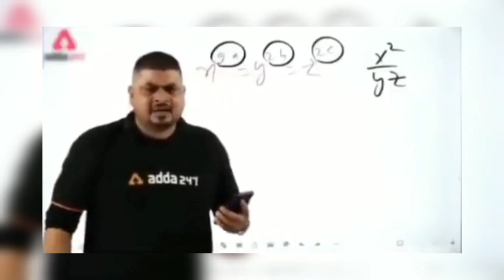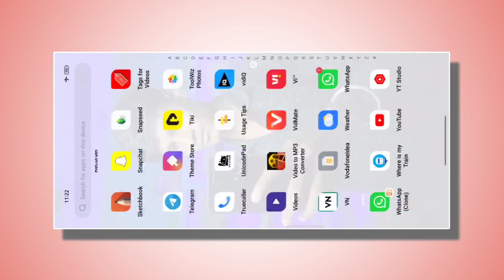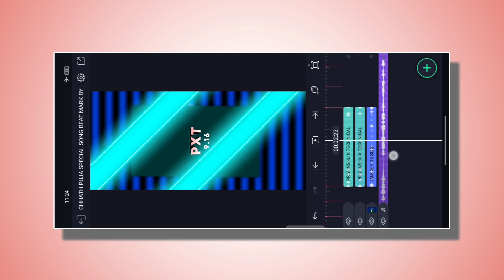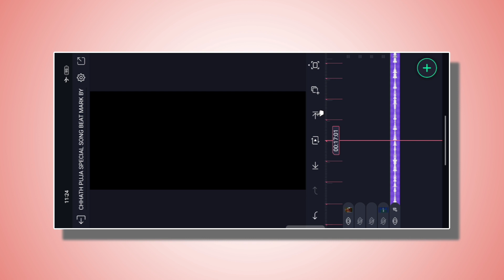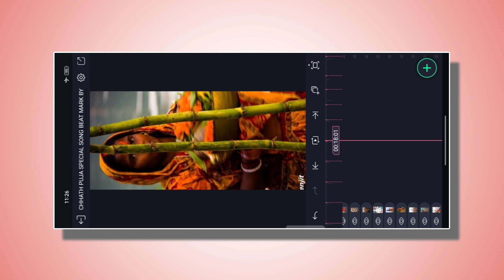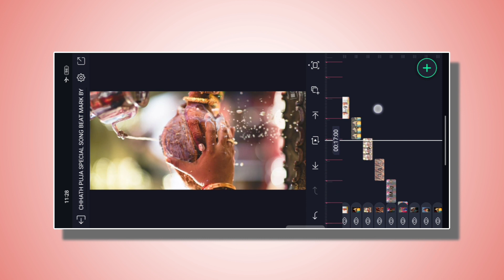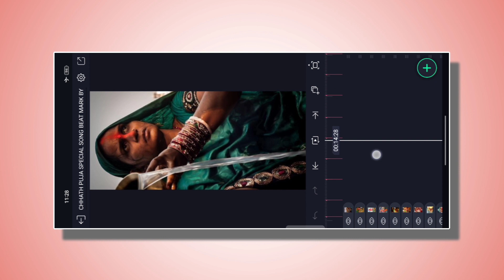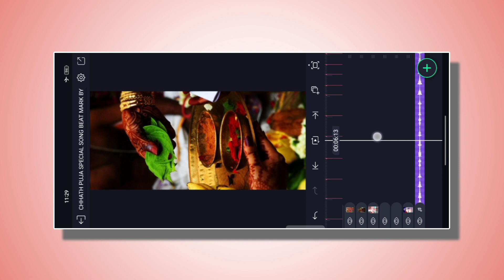Chhath puja 🙏 status video Editing alight motion | Chhath puja dj status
_____________ ❤️ Love You ❤️_______________

_____________ ❤️ Love You ❤️_______________

chhath puja alight motion video editing
Alight motion chhath puja video Editing
Alight motion new style video editing
alight motion preset
Alight motion new effect editing
jai chhathi maiya whatsapp status
chhath aa rha hai video Editing alight motion
chhath aa rha hai status
Bihar ka mahaparv chhath aa rha hai status
chhath puja hindi song status editing
chhath puja Bhojpuri song video Editing
pawan Singh chhath puja song status
new chhath puja video editing alight motion
kelwa ke patwa pe status
kelwa ke patwa pe newata peth abani status
pawan singh chhath geet
sharda sinha chhath song
pawan singh chhath puja new song
sharda sinha

© Note :- All Material Used is Copyright To Priyanshu X Technical - Use Commercial And Display Editing all The Material Without Proper Authorization is Not. Allow

© Note  All :- Some Use Image , Music , Videos , Graphics , Are Show in This Video My Be Copyrighted To Respect Owners , Note Mine